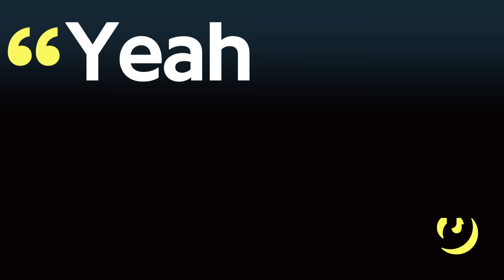Behind The Lyrics | Genius x Spotify x Tinashe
Behind the Lyrics with Genius: Tinashe
R&B’s new superstar teams up with Genius to break down her best tracks! Go to Spotify playlist below and watch your screen for the inside scoop on her lyrics. (iPhone only.)